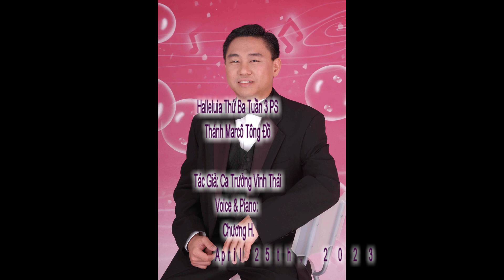Halleluia Thứ Ba Tuần 3 PS_Thánh Marcô Tông Đồ_Ca Trưởng Vinh Thái__Piano & Voice: Chương H__4/25/23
C&S